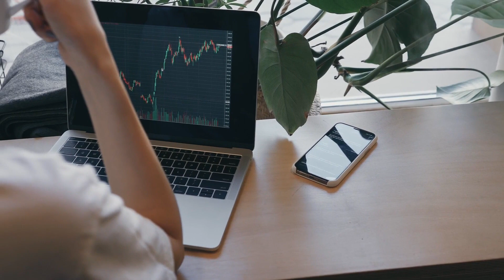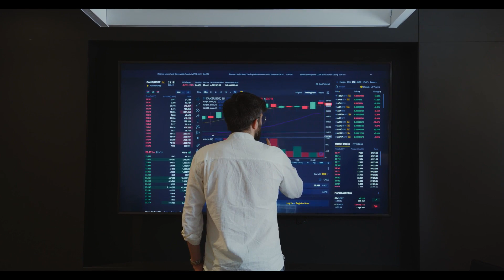कौन कौन सी कंपनी पर रखनी है नज़र Asset Monetisation